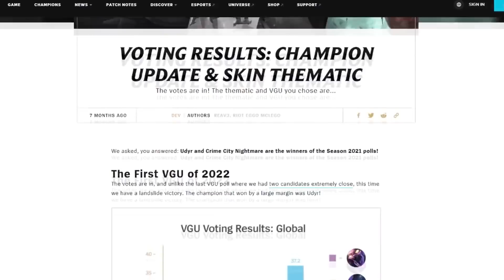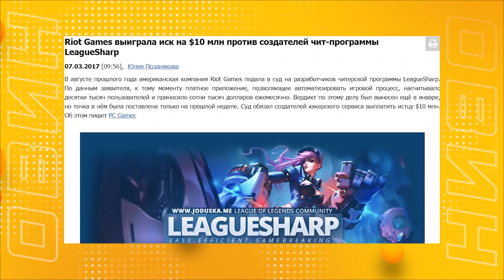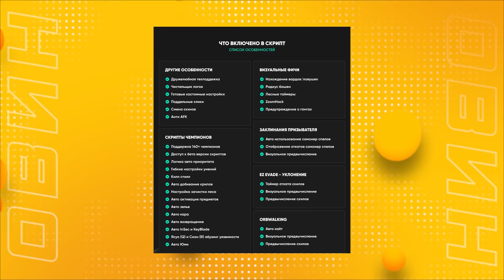ГИГИЕНА В РУНТЕРРЕ | КОНЦЕПТ РЕВОРКА НОКТЮРНА | КОКТЕЙЛЬ ТИМО | ЛИГА ЛЕГЕНД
Таймкоды:
0:00 Вступление
0:22 Maria Moon: скрипка, пианино, вокал
1:08 Гигиена в Рунтерре
2:51 3D модель Пилтовера
3:05 3D предметы
3:22 Рецепт коктейля Тимо
3:42 Скульптура Волибира
4:10 Косплей на Калисту, Силко и Виктора
4:30 Пси-отряд Каин
4:48 Концепты образов на Анивию, Вейгара и Фиддлстикса
5:30 Переработка Супер-Тимо
5:47 Арт-концепты реворка Синдры и Зайры
6:17 Концепт реворка Ноктюрна
6:56 Концепт реворка Скарнера
7:32 Модели по мотивам LoR
8:00 Презентация Бренвара нового уровня
8:40 Читы в Лиге Легенд
14:30 Поддержка на Бусти
14:59 Работы подписчиков